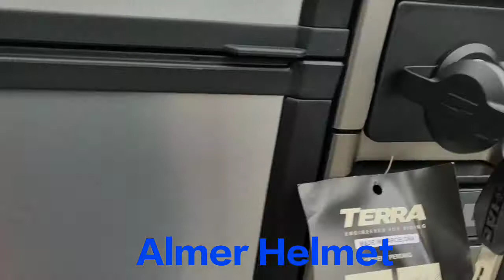Yamaha Xmax Shad Terra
Shad terra TR37
breket original Shad
baseplate PVC
pemasangan PNP Yamaha Xmax 250
toko
jl. Wijaya Kusuma raya no 7
perumnas Klender
Jakarta timur
google Maps : almer helmet